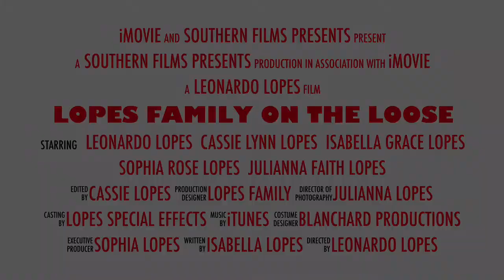Lopes Family On The Loose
Another adventure onboard of the Carnival Breeze Ship, visiting 3 different countries in the Spring of 2017.